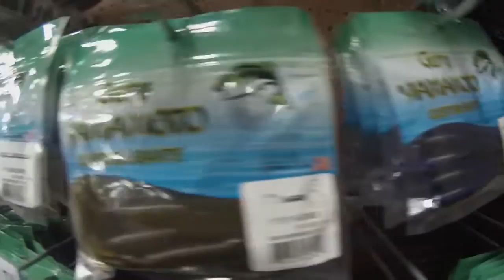Giveaway? | Day 3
► The GoPro I Use For Filming

► GoPro Accessories

► Mic Adapter For Go Pro

► GoPro Mic Setup For Chest Cam

► PERISCOPE → DMVideos